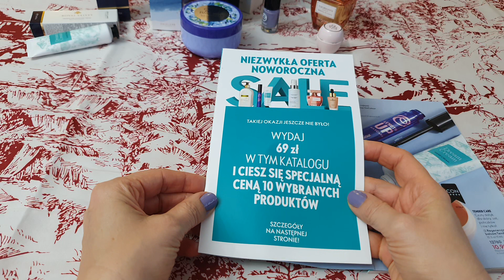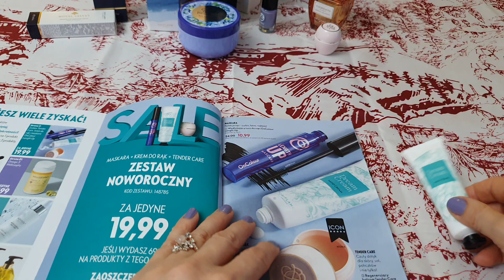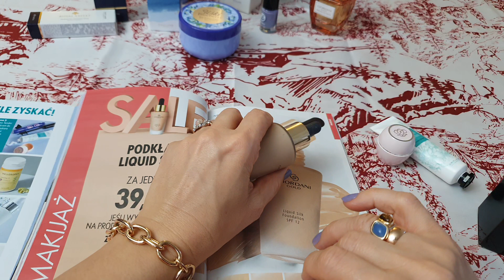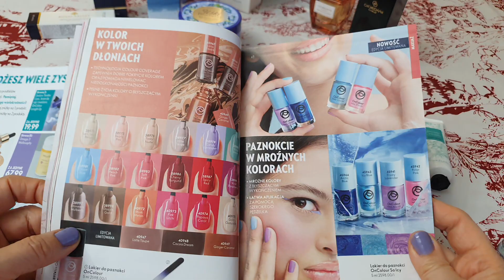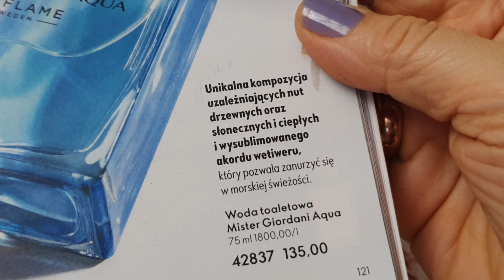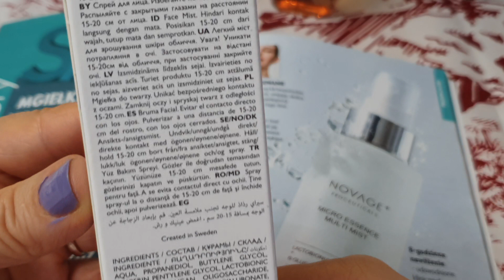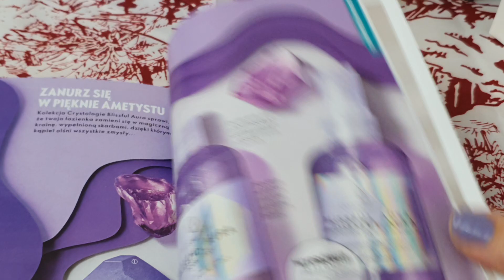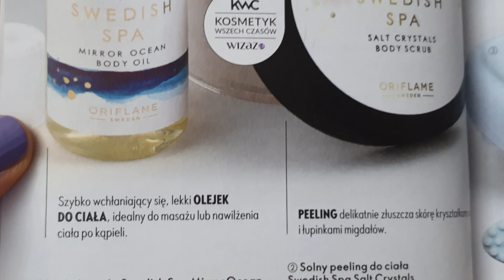Superpromocje K1/24 i życzenia noworoczne 🎄🎉❄️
Jeśli natomiast chcesz poznać ofertę Oriflame i zrobić